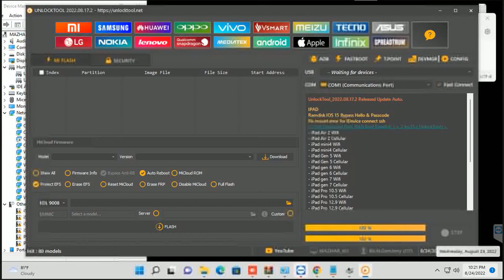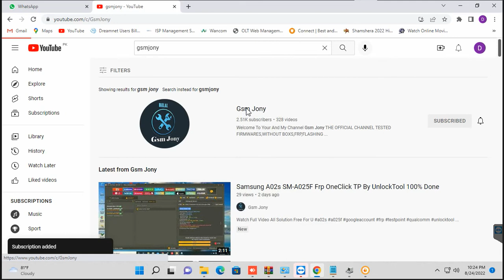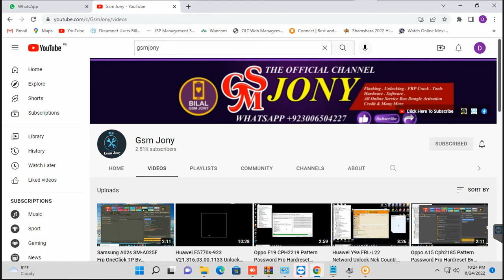Vivo Y20 V2043 imei Repair Latest Security Patch By UnlockTool 100% Done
unlocktool for rent online by teamviewer unlocking service on